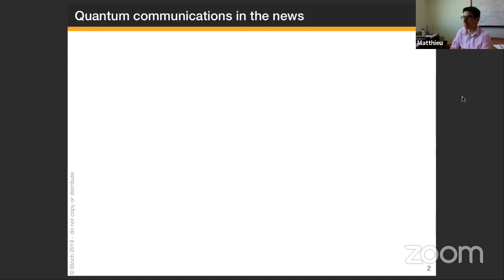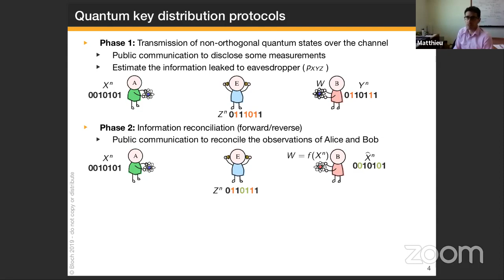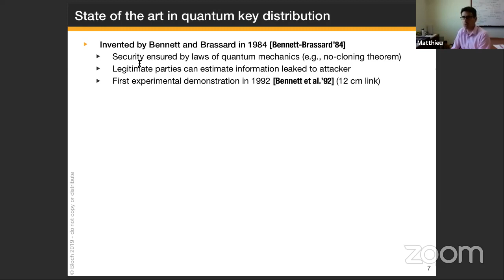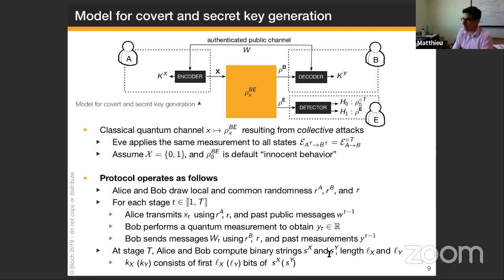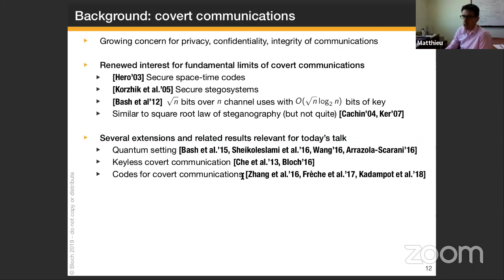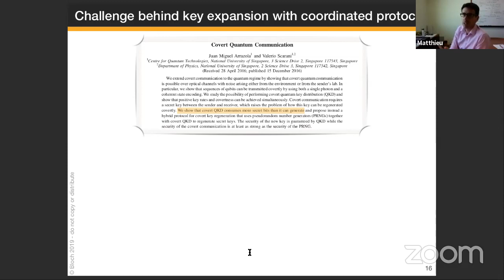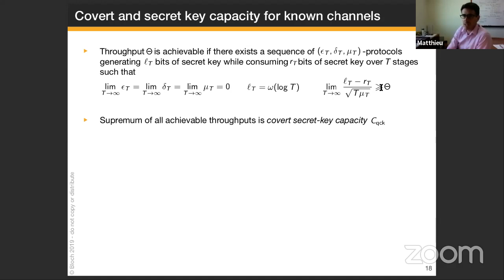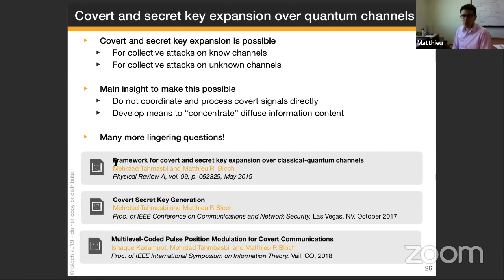S03E02: The one with Matthieu Bloch talking about Covert and Secret Quantum Networks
Title: Towards covert and secret quantum networks

Abstract:  Despite steady progress in “post-quantum” cryptography, quantum-secured communication, especially in the form of Quantum Key Distribution (QKD), remains to date the only unconditionally secure technology to distribute secret keys. Quantum communication has effectively “leaped out of the lab” as most recently demonstrated in January 2018 with the deployment of a satellite-relayed intercontinental quantum network between China and Austria, leveraging the unique possibilities offered by the Micius quantum communication satellite.

In this talk we will discuss the possibility of deploying quantum key distribution that are also covert, in the sense of being provable undetectable by an adversary. While covert key generation over quantum channels is not possible under the same assumptions than QKD, we will show that, perhaps surprisingly, covert secret key generation is possible under mild assumptions regarding the quantum channels. In particular, we will provide a more nuanced perspective regarding the impossibility of covert key expansion in covert quantum key distribution. We will also discuss the construction of reconciliation algorithms for covert secret key generation, where the main challenge is to efficiently process the diffuse information that is embedded in covert signals. We show that astute signaling and coding techniques enable one to "concentrate" the information and approach the information-theoretic performance with low-complexity.